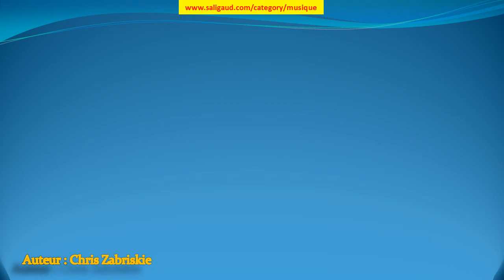Prelude No. 5 - Chris Zabriskie (musiquelibrededroit)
Prelude No. 5 by Chris Zabriskie (instruments : Piano) (genre : Classique) (humeur : Calme) (durée : 00:30 - 01:00)

Ces musiques sont GRATUITES et libres de droit, c'est à dire que vous pouvez utiliser les fichiers musicaux de cette bibliothèque dans les vidéos que vous monétisez.